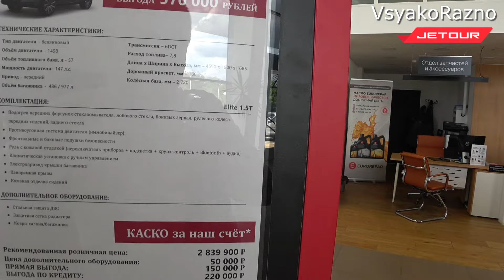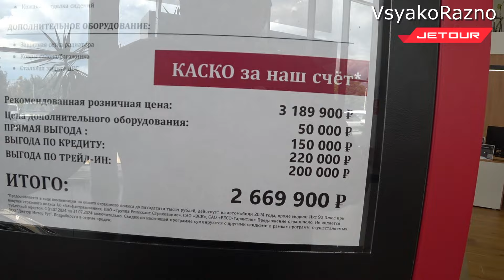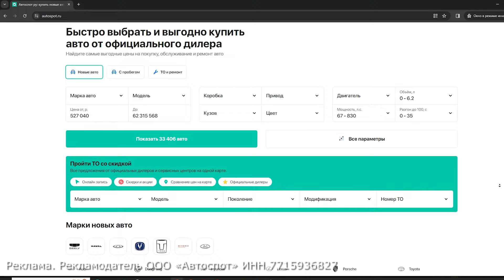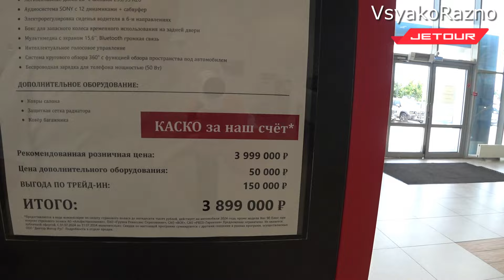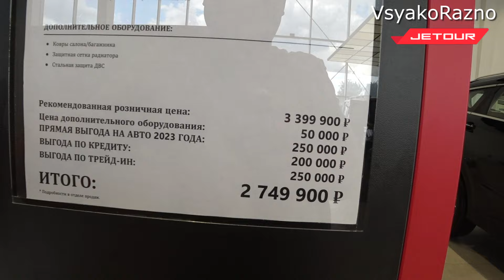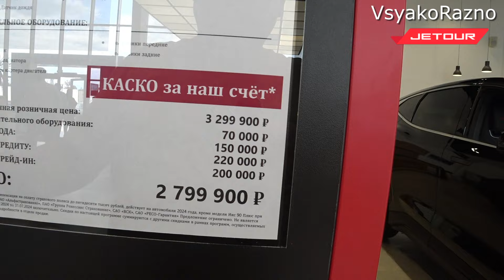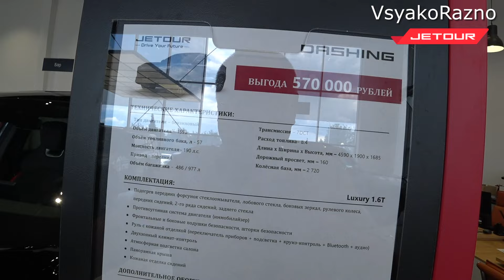JETOUR ЦЕНЫ АВГУСТ 2024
Лучшие цены на автомобили у Автоспот Реклама. Реклама. Рекламодатель ООО «Автоспот» ИНН 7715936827 ERID: 2VfnxxEgNsr